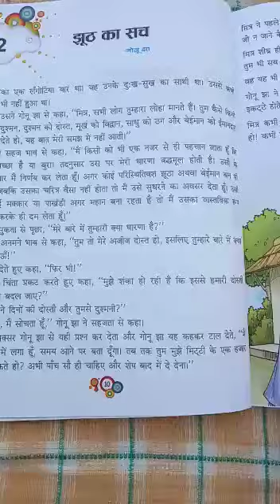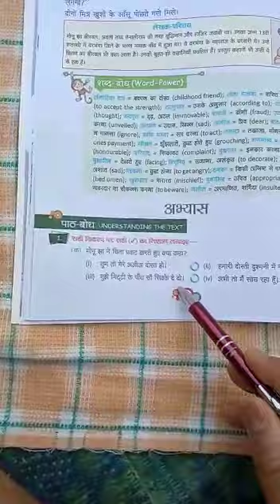Abhigyan Academy. 7th. Hindi